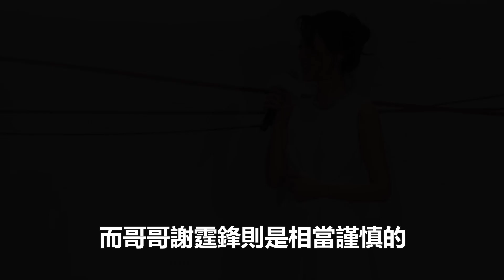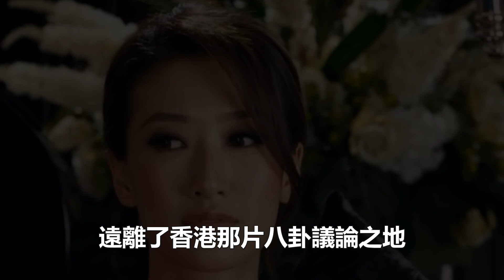謝婷婷突然宣布驚人消息，事關私生女身世，生父終於曝光，當年未婚先孕內幕另有隱情，謝賢受訪尷尬不知情！謝婷婷